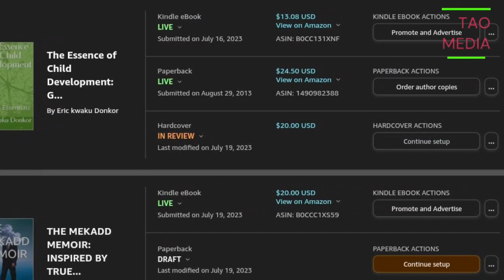breaking news and Politics 2 STABBED IN HOMOPHOBIC ATTACK